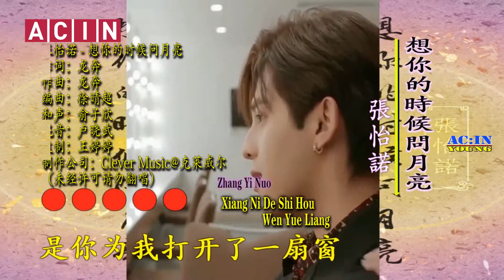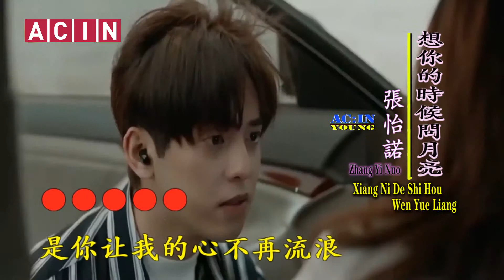Zhang Yi Nuo - Xiang Ni De Shi Hou Wen Yue Liang ( 张怡诺 想你的时候问月亮 ) MV 1080 HD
张怡诺 - 想你的时候问月亮
Zhang Yi Nuo - Xiang Ni De Shi Hou Wen Yue Liang
New Album : 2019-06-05 MV 1080 HD
作词：龙奔
作曲：龙奔
编曲：徐晴超
和声：俞子欣
混音：卢晓武
监制：王婷婷
制作公司：Clever Music@克莱威尔
（未经许可请勿翻唱）